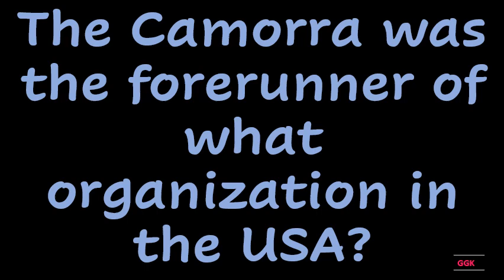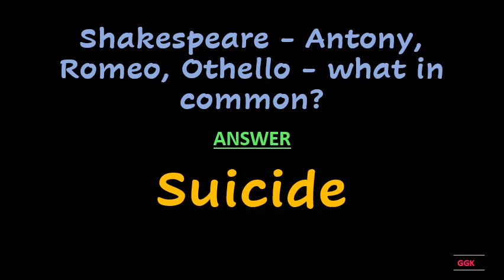Shakespeare Antony, Romeo, Othello what in common ?